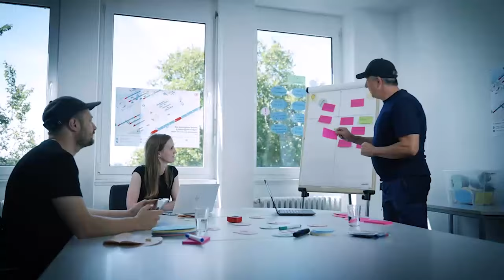Arlene Buehler – CIO/CDO – DB Cargo – The fusion of business and IT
Arlene Buehler, CIO/CDO at DB Cargo is the keynote speaker at CIONEXT, our flipped virtual conference next week, April 26th. and find out how top organisations are driving innovation!

In this LeadershipDeepDive Interview Hendrik Deckers talked with Arlene Buehler about the challenges DB Cargo faces. With 31 000 employees and operating across Europe and in China, DB Cargo is the biggest rail freight provider in Europe. „One train can replace 52 containers”, Arlene pointed and this translates to a gigantic reduction of CO2 emissions. Bringing more traffic from the road to rail is DB Cargo’s mission enabled by Automation and Digitalisation.

„I’ve always been a big fan of business and IT fusion”, says Arlene. And she brings this motto into the organisation. She puts strong emphasis on close communication and collaboration by creating communities and being sensitive and open to the challenges the business and partners are facing. „I'm also a believer that we should not reinvent the wheel. There's a lot of good practices from our competition, but also from our partners. And I'm also a very big fan of co-creation.”

Having lived and worked across four continents, it is not surprising that dialogue and effective communication are key elements of Arlene’s leadership and management style.

How does Arlene see the success of innovation? How can AI detect train damages? Can DB Cargo have an Amazon-like interface? What is DB Cargo’s data strategy and what role AI plays in it? How to achieve work-life balance in today’s world and why is it so important?

Table of contents:

01:15 | Introduction and Arlene Buehler’s background
06:28 | About DB Cargo
08:35 | The biggest challenges
13:30 | Innovation model at DB Cargo
21:36 | Co-creation process
23:33 | What’s stopping innovation?
25:38 | AI and its role at DB Cargo
29:47 | Data and AI
33:57 | International cooperation
36:56 | Intelligent automation
39:45 | IT organisation
43:03 | Arlene’s role as CIO/CDO
45:40 | Cloud strategy
46:24 | Arlene’s management & leadership style
51:09 | Work-life balance and how to achieve it
53:29 | MBTI: the Protagonist
57:40 | Core values
59:31 | Arlene’s mentors
01:02:00 | The most brilliant failure
01:03:30 | Personal mantra
01:04:12 | The best moment in life and the biggest fear
01:06:13 | Advice for people starting out